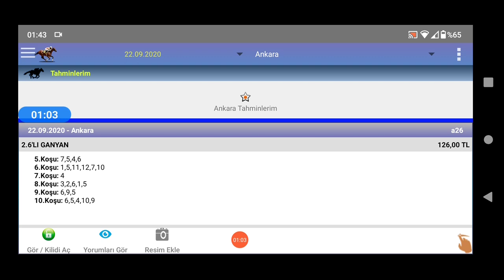22 Eylül 2020 Ankara 2 ncı altılı 🏇 at yarışı tahminleri altılı ganyan tahminleri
ganyan canavarı at yarışı tahminleri,
at yarışı at yarışı,
ganyandan,
at yarısı heyecanı,